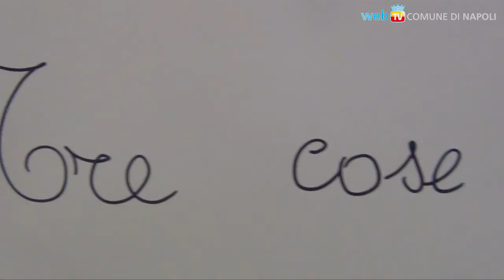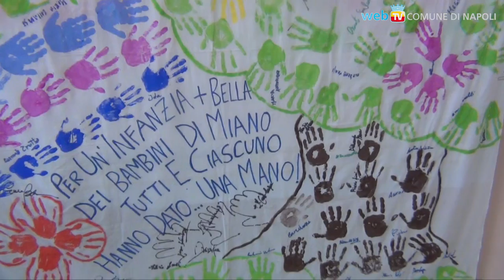Riapre la Scuola dell'infanzia G. Pascoli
Dopo due anni di lavori, l'inaugurazione della struttura che accoglie 140 bambini della materna e 35 del progetto Primavera.